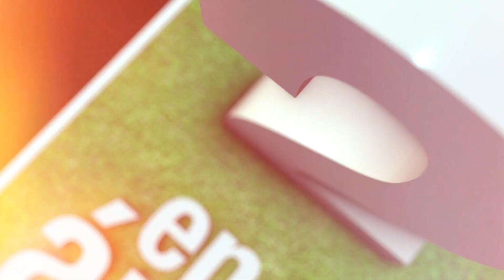LUCIANO SANDRIGO ATL. TIGRE